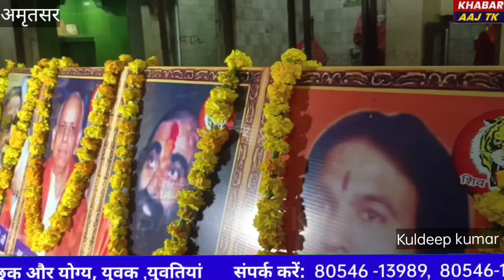राष्ट्रीय प्रमुख सुनील चौधरी जी की अध्यक्षता में स्वर्गीय श्री रमन पहलवान जी की चौथी बरसी मनाई ।